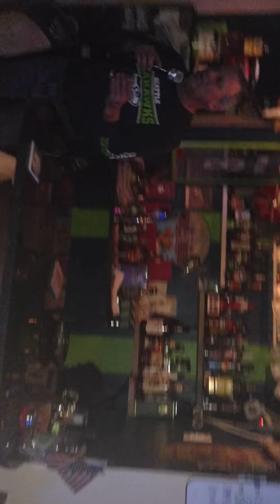Rising star!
Gary auditions for the Man Cave Hall of Fame.